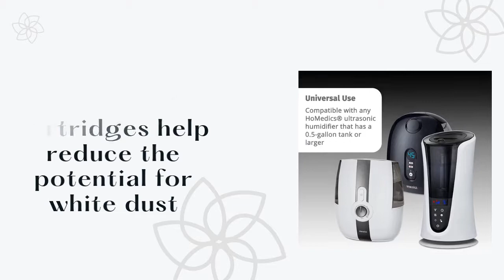HoMedics Ultrasonic Demineralization Humidifier Replacement Cartridge Reviews